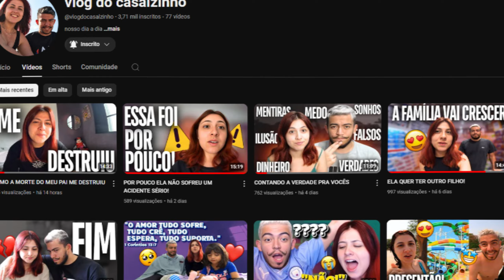OS DONATES MAIS SUCUMB1D0S DA LIVE DO SUPER XANDÃO #3 🤣 | REACT em CASAL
Hoje trouxemos o react OS DONATES MAIS SUCUMBIDOS DA LIVE DO SUPER XANDÃO #3 🤣 do canal do SUPER CLIPES